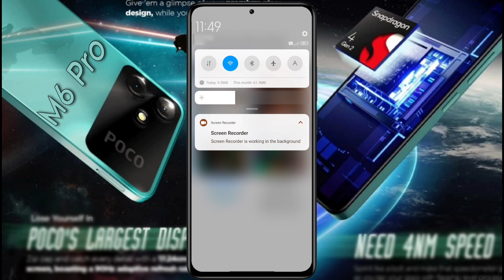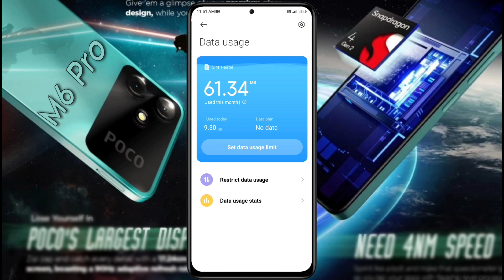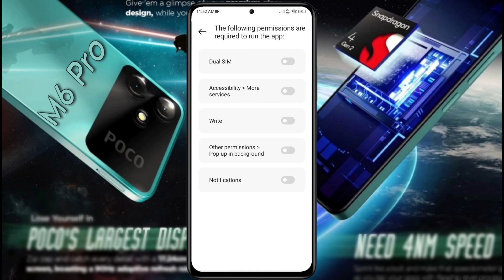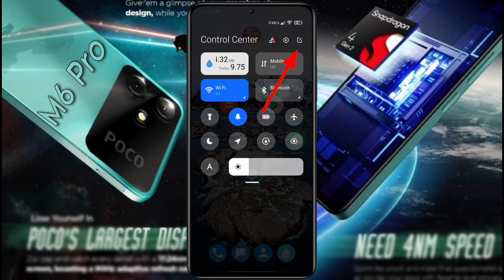Poco M6 Pro 5g - Show Data Usage Notification | Poco M6 Pro me Daily Data Use Kaise Dekhe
How to See Data Use in Poco M6 Pro | Daily Data Usage Settings on Poco M6 Pro 5g

♲  Problem - Show Data Usage